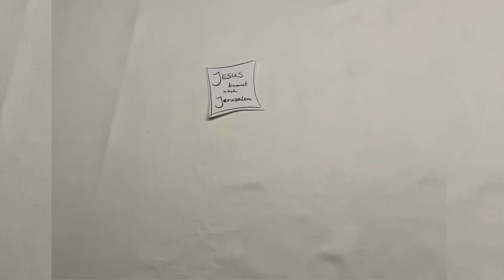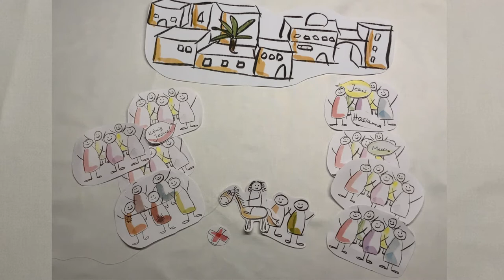Freddy, Wilma und die Königskinder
Sonntagskinder

Auf dem Kanal 'Kindergottesdienst' findet ihr kleine Theaterstücke und biblische Geschichten mit Freddy und Wilma..